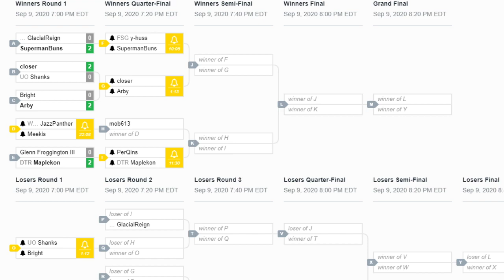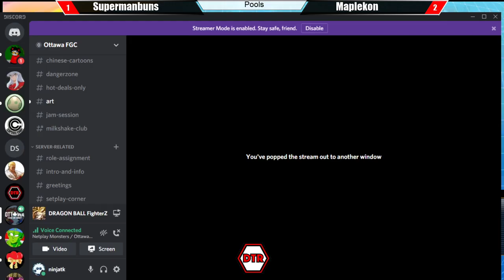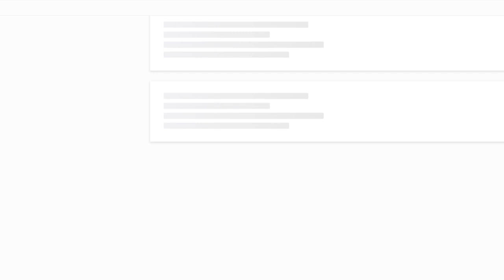Downtown Rumble Online Odyssey #16: Dragon Ball FighterZ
Timestamps:
0:06 Glenn Froggington III (Base Vegeta/Bardock/Tien) vs. Maplekon (Base Vegeta/Bardock/21)
11:07 Shanks (SSJ Vegeta/SSJ Goku/Bardock) vs. Closer (18/Kid Buu/Z Broly)
22:40 Perqins (Base Vegeta/Bardock/21) vs. Maplekon (Blue Vegito/Bardock/SSJ Goku)
35:40 JazzPanther (Majin Buu/Krillin/Yamcha) vs. Mob613 (Base Vegeta/Kid Buu/GT Goku)
45:24 SupermanBuns (Gotenks/Teen Gohan/Base Goku) vs. Closer (18/Kid Buu/Z Broly)
57:40 Perqins (Blue Goku/Base Goku/SSJ Goku) vs. Mob613 (Base Vegeta/Kid Buu/GT Goku)
1:09:53 SupermanBuns (Gotenks/Teen Gohan/Base Goku) vs. Maplekon (Base Vegeta/Bardock/21)

Winners' Finals
1:27:47 Mob613 (Base Vegeta/Kid Buu/GT Goku) vs. Closer (18/Kid Buu/Z Broly)

Losers' Semis
1:46:50 Maplekon (Base Vegeta/Bardock/21) vs. Perqins (Blue Goku/Base Goku/SSJ Goku)

Losers' Finals
1:58:46 Mob613 (Base Vegeta/Kid Buu/GT Goku) vs. Perqins (Blue Goku/Base Goku/SSJ Goku)

Grand Finals
2:25:07 Mob613 (Base Vegeta/Kid Buu/GT Goku) vs. Closer (18/Kid Buu/Z Broly)